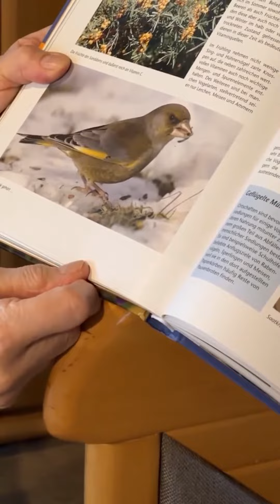Vogel Recherche mit Oma & Opa😎 MontanaBlack Instagram Story